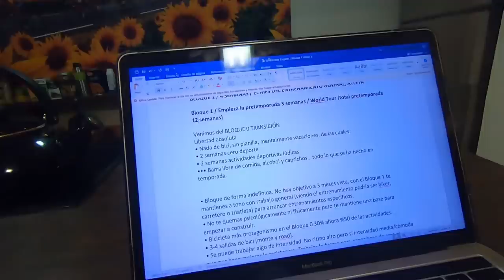Pretemporada Bloque 1 | Ibon Zugasti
Entrena con Ibon Zugasti. Todos los detalles de cómo afrontar el primer bloque de la pretemporada para rendir al mejor nivel.
Promoción apertura de inscripciones 24 horas Colina Triste Burgos/Soria UCI (del 6 al 9 de agosto 2020)
Edición: Niquitus.